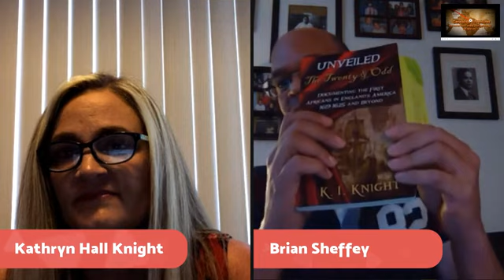GA Live! Special: The First Africans of Virginia with Kathryn Knight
Genealogy Adventures Live Special: The First Documented Africans in Virginia with special guest, Kathryn Kathryn Hall Knight

The live video is now over. This is the on-demand streaming video.

For more information about Kathryn Knight's books, please see the links at the bottom of this post.

Please join Donya & Brian as we welcome author & historian, Kathryn Knight, to the show. We will be chatting with Kathryn about her new book, "UNVEILED - The Twenty & Odd: Documenting the First Africans in England's America 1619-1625 and Beyond."

UNVEILED - The Twenty & Odd reveals the true story behind the landing of the first Africans in England's America in 1619 and 1620 removing a 400 year old political veil of corruption. For the first time, America will have a new understanding of who these first Africans were, from where they came, the struggles they faced and the amazing achievements they made.